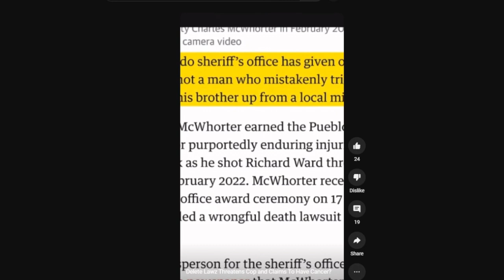Chille's Stage 5 Cancer and Making Empty Threats to a Cop (Full Re-Uploaded Version)